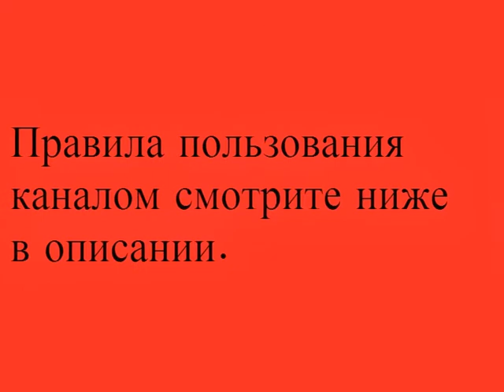Поиск работы в Торонто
Ищу работу в Торонто - Работа в Торонто
Поиск работы в Торонто - Найти работу в Торонто
Как найти работу в Торонто - Работа в Торонто
ПРАВИЛА ПОЛЬЗОВАНИЯ КАНАЛОМ:
1) Все объявления размещаются строго по разделам,в соответствии с названием самого видео.
2) Подходящий вам раздел(видео) вы можете найти на нашем канале.
3) Все объявления размещаются в разделе КОММЕНТАРИИ, находящийся под нужным видео.